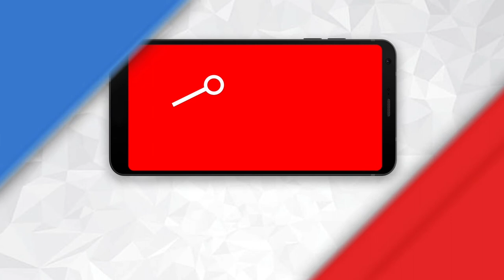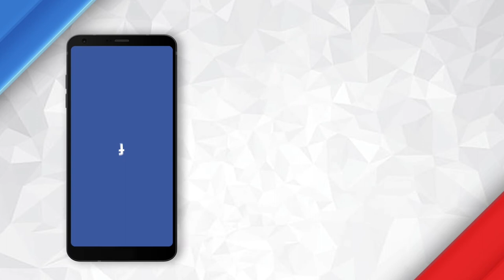Former Bihar minister Manju Verma’s husband surrenders, to be questioned on shelter home rapes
1. Former Bihar minister Manju Verma’s husband surrenders, to be questioned on shelter home rapes
2. Delhi High Court initiates contempt proceedings against RBI Director S Gurumurthy
3. ‘Kneel and apologise at Amma’s memorial before rejoining party,’ AIADMK tells 18 rebel leaders
4.  PM Narendra Modi and Japan PM Shinzo Abe sign & exchange agreements between India & Japan, in Tokyo
5. Indonesian plane crash: Indian pilot Bhavye Suneja dies, PM Modi condoles death; no survivors expected, say reports